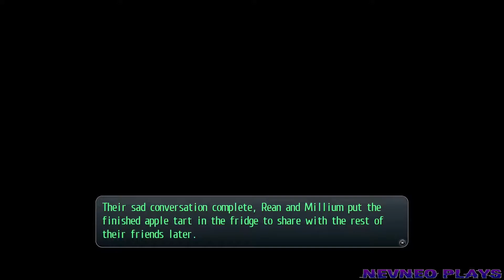Trails of Cold Steel 2 [Let's Play, Blind, PS4] / Part 70 / Bareahard Bonding Events 3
Trails of Cold Steel 2 (Sen no Kiseki II) [Let's Play, Blind, Commentary, PS4] / #70 / Part 70 / Episode 70 / Bareahard Bonding Events 3

The Legend of Heroes: Trails of Cold Steel II (Sen no Kiseki 2) let's play / walkthrough / gameplay / playthrough / blind with commentary on the PS4 (PlayStation 4) brought to you by Nevyka!

The Legend of Heroes: Trails of Cold Steel II
Developer: Nihon Falcom
Publisher: Marvelous USA / Xseed Games
Release: JP: April 26, 2018, NA: June 4, 2019, PAL: June 7, 2019
Genre: JRPG